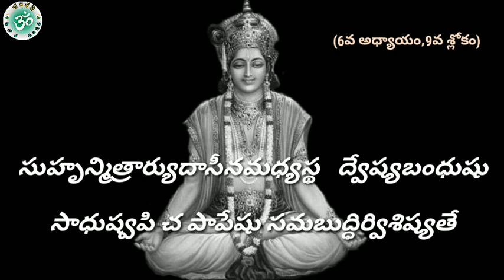Learn Bhagavad Gita | Chapter - 6 | Sloka -9 | Aatma Samyama Yoga | Lord Sri Krishna